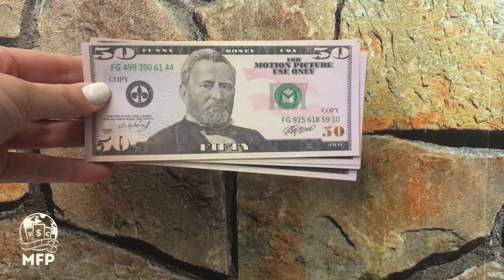Prop money notes 50 American dollars by MFP